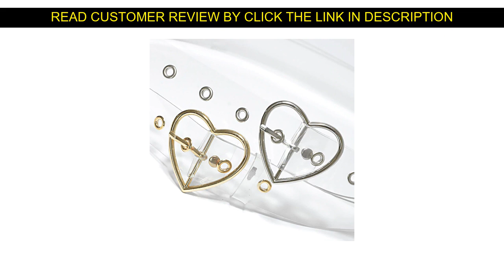✨ Promo Women Belts Transparent PVC Plastic Waist Strap Round Square Heart Pin Buckle Laser Adjusta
Slide Women Belts Transparent PVC Plastic Waist Strap Round Square Heart Pin Buckle Laser Adjustable Casual Dress Resin Waist Straps

Hello there Guys, In This Online video I am going to Show amazing goods and cool gadgets assessment from Aliexpress, I expect enjoy this video.

Best Offer Price with Shipping Worldwide!

Price: $3.98
Discount: 20%

↓↓↓ RECOMMENDED PRODUCTS ↓↓↓

Ball Gown Evening Dress Special Gowns Come Picture Customization Plus Size Bespoke Occasion Dresses Wedding Dress

rochii Real Photos Cap Sleeves Sweetheart White Organza Open Back Mermaid bridal Gown Robe De Mariage Bespoke Wedding Dresses

HTL1317 Off Shoulder Wedding Dress Gold Applique Bead Wedding Dress Beach Lace Up Ball Gown Wedding Dresses Vestidos De Novia

? ? 2020 Lace Long Evening gown Women Mermaid Prom Floor Length Party Formal handmade Bespoke Occasion Dresses

dubai dress Fashion Abaya Long Sleeve Muslim Evening Chiffon A-Line Beaded prom formal gown custom made Bespoke Occasion Dresses

gorgeous wedding gown Sweetheart Lace appliques Luxurious Sash Girl Vintage Sexy Sash 2021 New Arrival Bespoke Wedding Dresses

Sweetheart Detachable Train Beaded Bodice custom dress Vintage bridal gown Arm Bands vestido de noiva Bespoke Wedding Dresses

? beauty All white sheer lace long sleeve sexy bridal gown vestidos de noiva sereia casamento Bespoke Wedding Dresses

Experiencing My Content Well After that Make sure you

☄️ Review Children's 3D Flip Books Enlightenment Book Learn Chinese English For Kids Picture Book Storybook Toddlers Age 0 to 3 20 pcs/set :